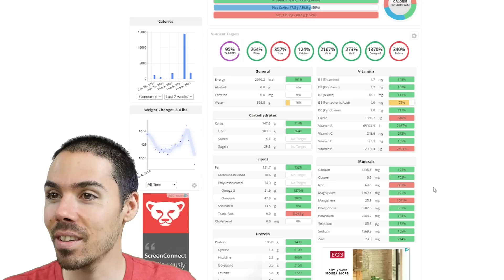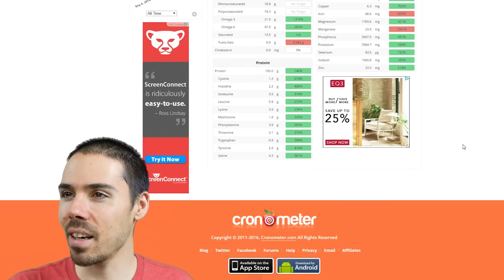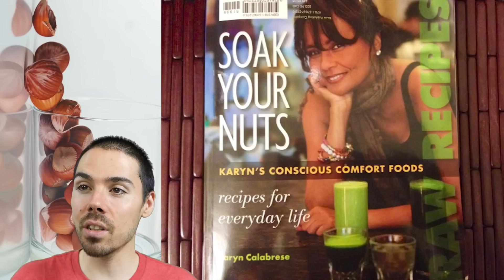Full day of Vegan Keto Eating. Is It Deficient?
Is a high fat, low carb ketogenic vegan diet possible?  Yes ;)  That's how I've been eating for over 5 months, let's see what I eat.  What are my macros?  How much calories?  Am I deficient in anything?